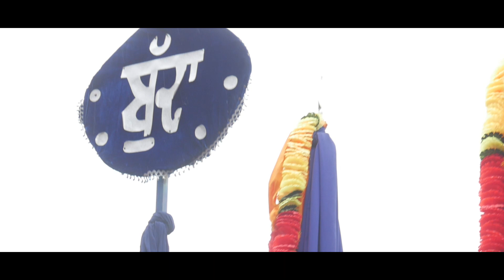Akali Nihang Singhs In UK